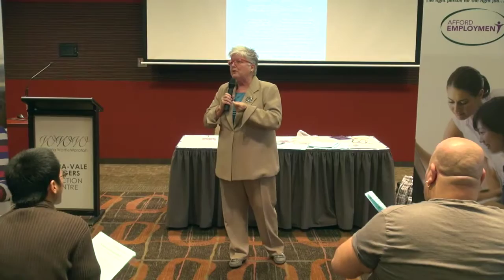Robyn edit 4